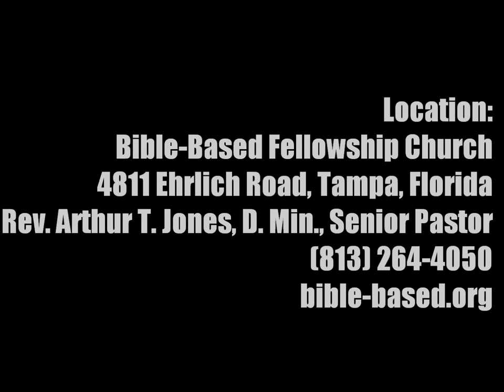John P Kee at BBFC